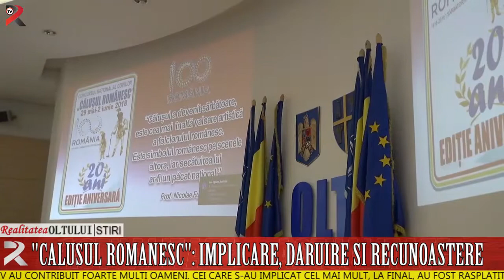"Călușul Românesc" implicare, dăruire și recunoaștere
Ediția din acest an a Concursului Național ,,Călușul Românesc,, a fost una de excepție. De la ținute la scenografie, totul să fiea fost perfect. La atingerea acestui obiectiv au contribuit foarte mulți oameni. Cei care s-au implicat cel mai mult, la final, au fost răsplătiți. Ei au primit din partea organizatorilor, în semn de recunoaștere a strădaniei lor, câte o diploma.